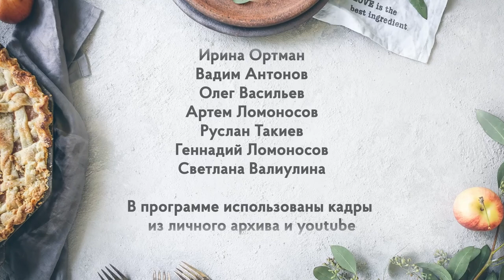Время Есть Женя Малахова